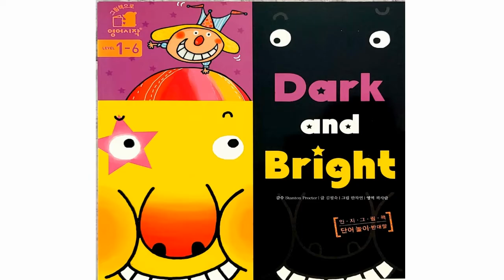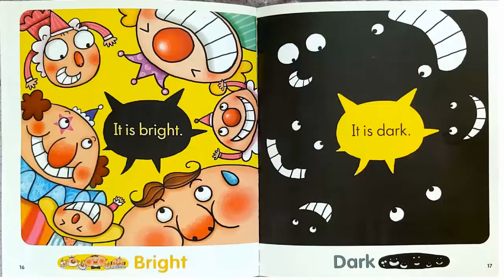[영어동화] "Dark and Bright" 쉬운영어동화 / 엄마표영어동화 / 영어동화구연 연습 /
재미있는 목소리로 단순한 문장을 연습하며 애기해 보세요. 여러가지 목소리를 준비하여 문장을 읽으면 아이들이 더욱 재미있어 합니다.